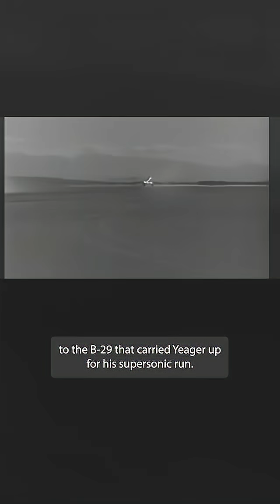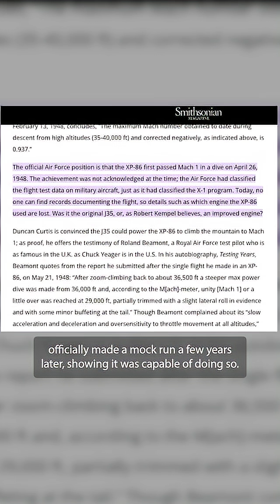Who ACTUALLY Broke the Sound Barrier…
The Race to the Sound Barrier

The XP-86 project, the prototype for the North American F-86 Sabre, was a groundbreaking jet fighter developed in the late 1940s. Its innovative design incorporated swept wings inspired by captured German aerodynamic data, enabling the aircraft to approach transonic speeds. There is evidence suggesting that the XP-86 broke the sound barrier before Chuck Yeager's officially recognized supersonic flight in the Bell X-1 on October 14, 1947. This lore claims that test pilots achieved Mach 1 during steep dives, leveraging the XP-86's aerodynamic efficiency and engine power. However, these flights were unofficial, and the data supporting them was never officially forwarded to the government by NAA. The USAF claims the runs were not legitamate due to the absence of the specialized instrumentation necessary to confirm such feats officially, yet the XP-86 did have similar instrumentation to the X1. While Yeager's flight is universally recognized as the first controlled, level supersonic flight, the XP-86 very easily could have been the first aircraft to intentionally break the sound barrier.